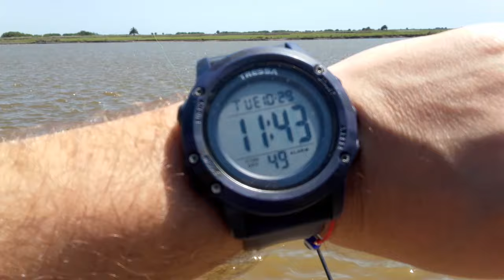PESCA EN GRAL LAVALLE BS AS 10-2024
Hola a todos amigos pescadores ! Les dejo mis redes sociales con más fotos de pesca, zonas para pescar, y si quieren ayudar a agrandar la comunidad de mi canal Toni Galvan Pesca, no olviden suscribirse, dejar sus likes y comentarios. Un abrazo grande para todos y muy buena pesca!!!

Muchas gracias por los Likes, Comentarios y Suscripción

NO SE OLVIDEN DE COMPARTIRLO CON TODOS PARA SEGUIR AMPLIANDO EL CANAL Y LA COMUNIDAD DE PESCA !!!